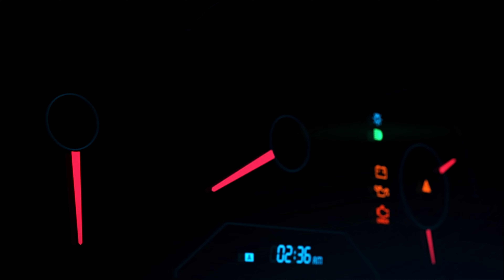Race with Jetski - Forza Horizon 5